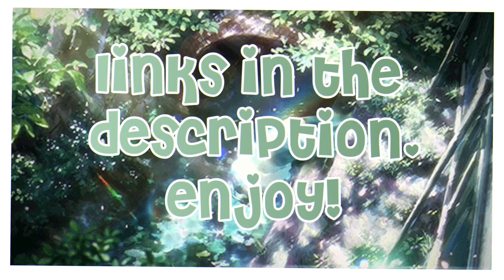12 COMPLETELY FREE OUTFIT HACKS IN ROYALE HIGH! | Cute Royale High Outfit Hacks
Hey Creme Puffs! Today, I put together a video filled with 12 DIFFERENT FREE OUTFIT HACKS! I really hope these help people out, especially ones that cant afford full sets! Everyone can use these hacks, which use items from past events which were completely free! IF YOU WOULD LIKE YOUR OUTFIT HACK FEATURED IN A VIDEO, COMMENT IT DOWN BELOW! I'll be taking a look at them all, and putting some in a future video along with your comment up on the screen! Make sure to watch all the way, to see all the amazing FREE hacks you're all welcome to try!